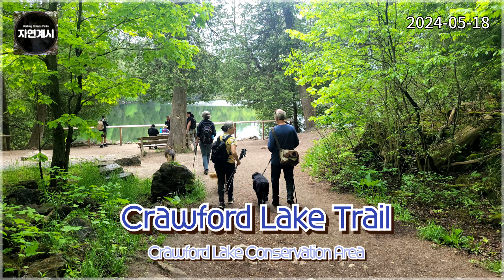A Boardwalk around the Crawford Lake #3 [2024.05.18]